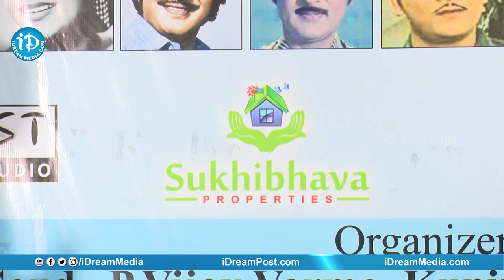Ali Speech @ Telugu Cinema Legendary Memorial Awards Sr NTR iDream Filmnagar